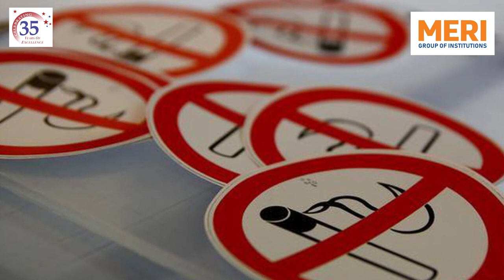MERI Weekly News Bulletin December 2022 Week03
MERI NEWS BULLETIN
A weekly news update by MERI college students

As a premier grade A+ Institute under GGSIPU University approved by AICTE, Government of India with a legacy of more than 25 years, MERI imparts quality management education.
Its campus offers a global ambiance for management and computer education.